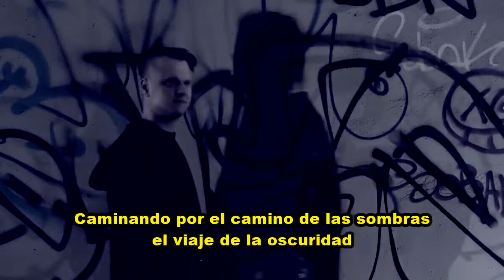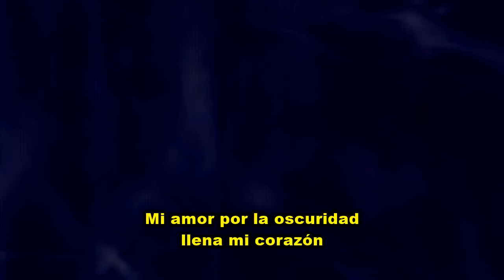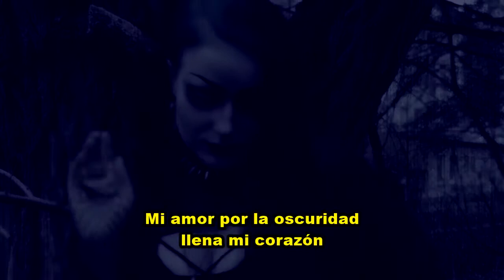Dark - Nyctophilia - Subtitulado español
Thank you very much for letting me upload the video, to dark

(Nictofilia) es el amor por la oscuridad o por la noche. Pasión por vivir entre tinieblas o o las sombras
"La nictofilia es el placer de estar en la oscuridad"